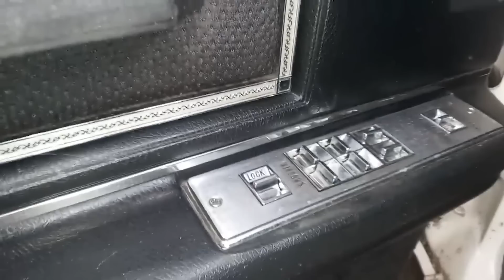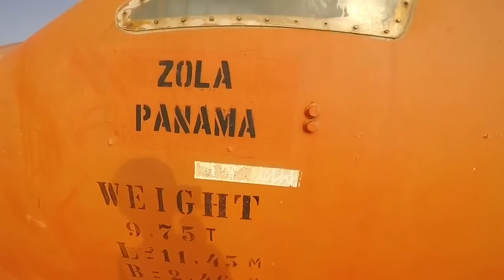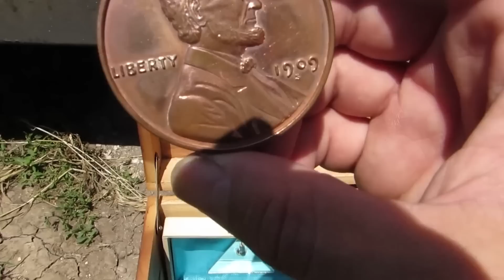Sie haben diese Mine geöffnet und du wirst nicht glauben, was sie darin gefunden haben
Heute besuchen wir ein verlassenen Musikladen, in dem die Karriere einer berühmten Band begann, gehen auf Schatzsuche und schauen sogar in einem Sarglager vorbei. Klickt rein, wenn ihr Lust auf Abenteuer habt.